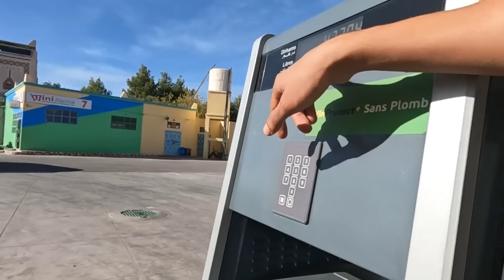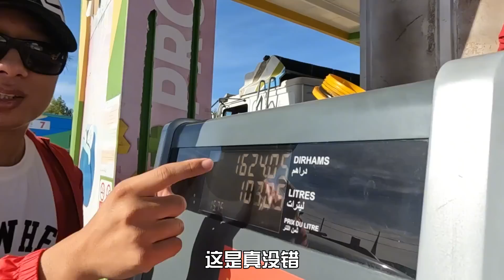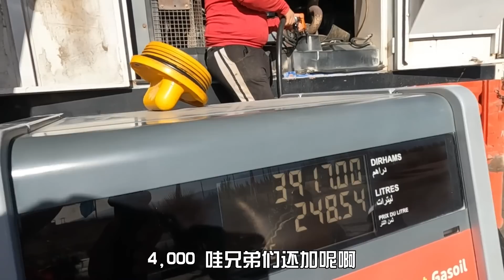开中国车穿越撒哈拉沙漠，竟在“鬼城”找到带路人【耀阳环游记】